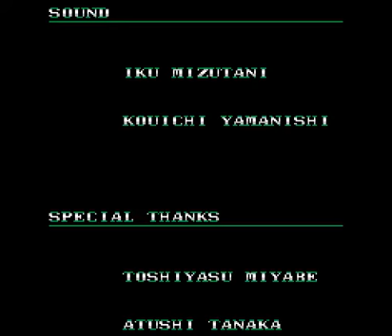Shadow of the Ninja (NES) -Music ending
Submitted by nguyenminhthien86 of vizzed.com using the RGR Plugin